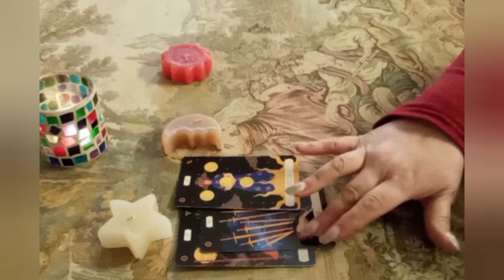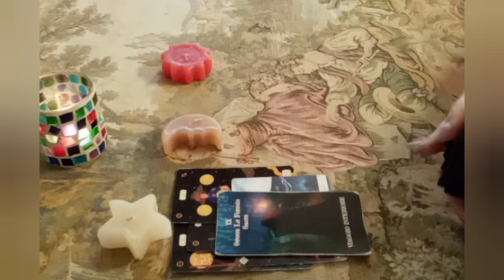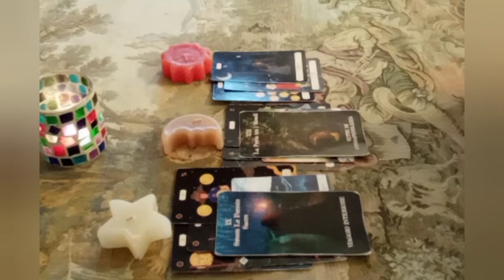*UNA FIAMMA AL GIORNO* ENERGIE DEL 12 APRILE